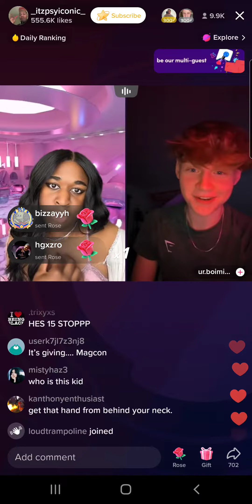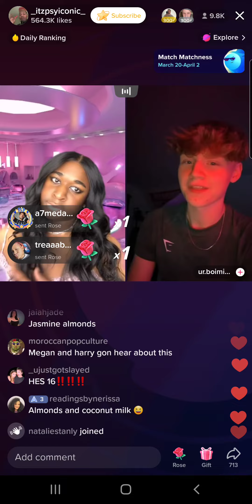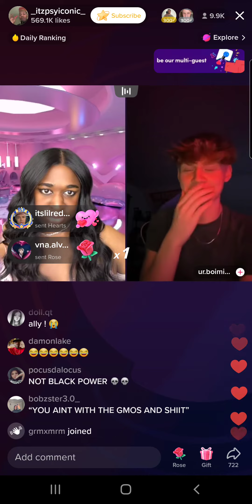Jeorgia Peach (3/20/23) Part 6